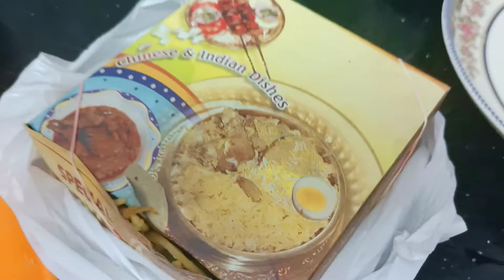Bengali vlog # আমি যদি না থাকি তোমরা আমাকে মনে কি রাখবে ? @happy with mamon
I am new vlogger I want support you.